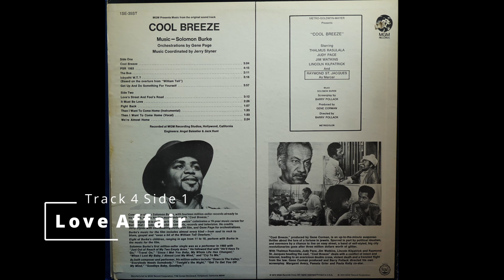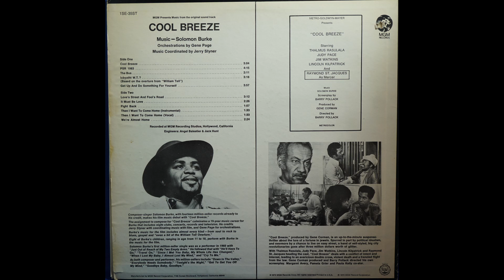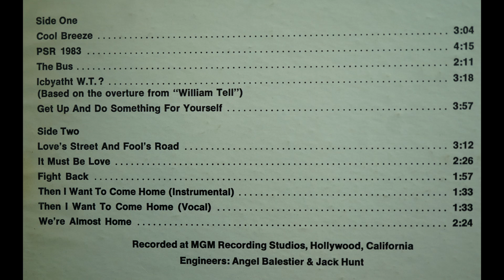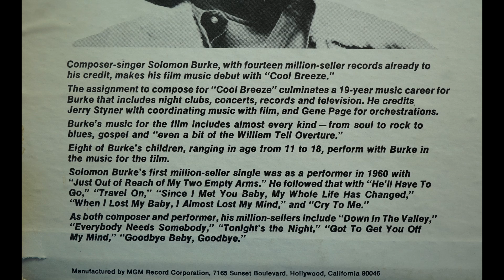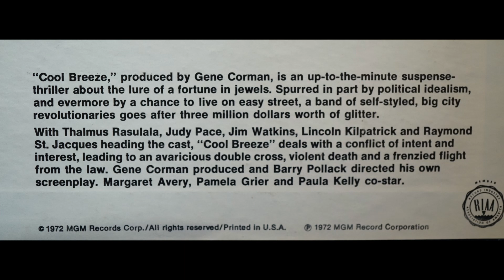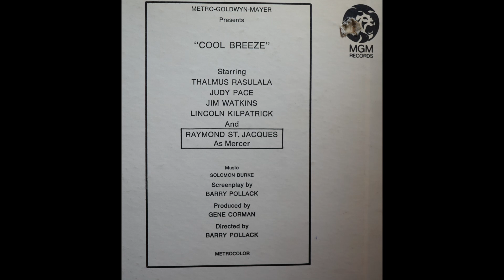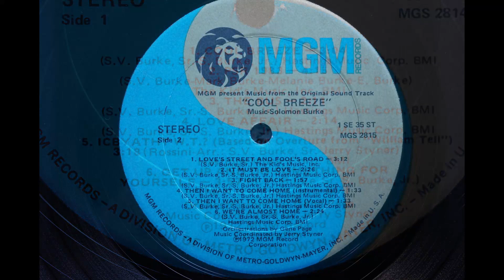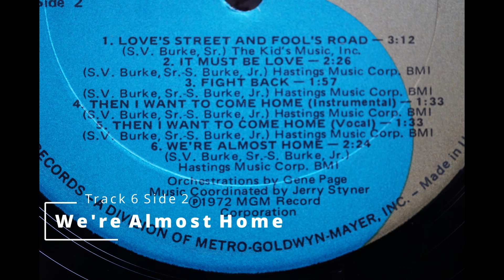Solomon Burke – Cool Breeze - FULL LP MGM Records – 1SE-35ST Vinyl, LP, Album 1972 Soundtrack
Solomon Burke – Cool Breeze - FULL LP MGM Records – 1SE-35ST Vinyl, LP, Album 1972

Tracklist
0:00 Cool Breeze
3:01 PSR 1983
7:12 The Bus
9:26 Love Affair
12:38 Icbyatht W.T.? (Based On The Overture From "William Tell")
15:55 Get Up And Do Something For Yourself
19:45 Love's Street And Fool's Road
22:56 It Must Be Love
25:23 Fight Back
27:23 Then I Want To Come Home (Instrumental)
28:56 Then I Want To Come Home (Vocal)
30:31 We're Almost Home